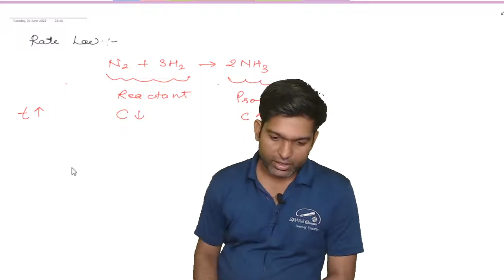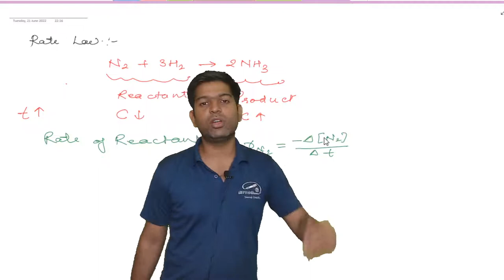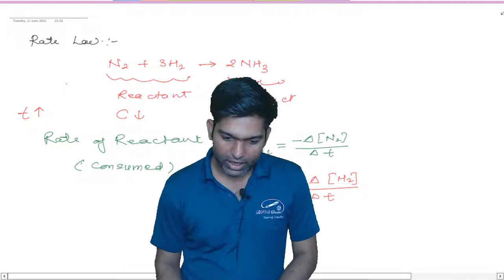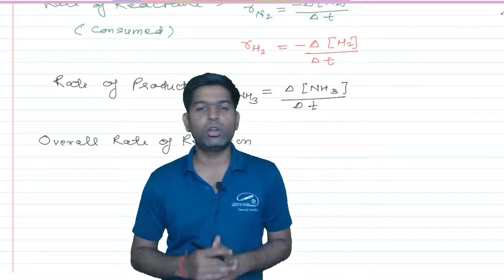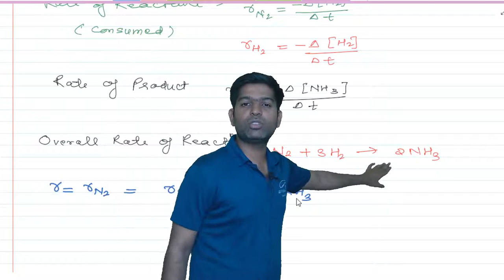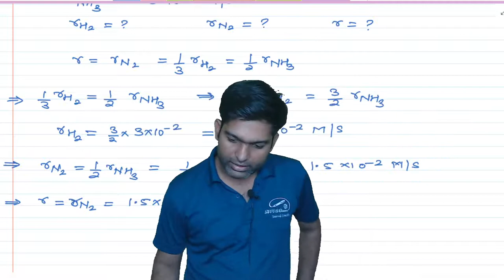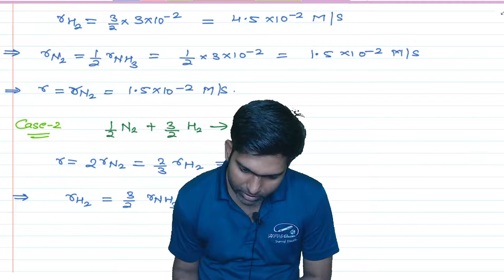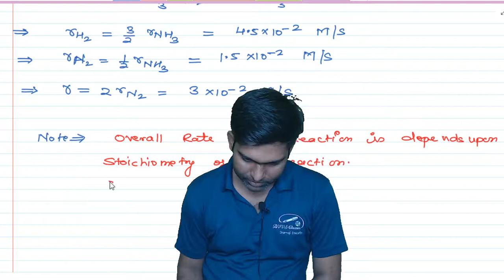Chemical kinetics || rate law || JEE NEET || VVS Sir